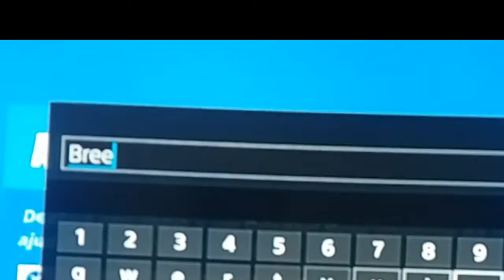Motivo de não ta saindo muitos vídeos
olá galerinha beleza kkkk